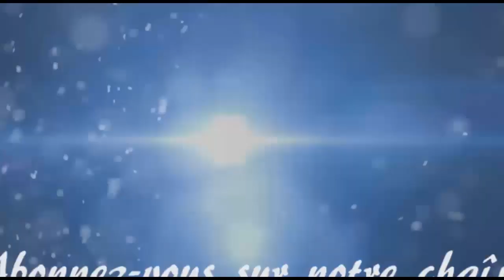EYINDI BA ANGOLAIS BAZUI SOLUTION YA CORONA VIRUS